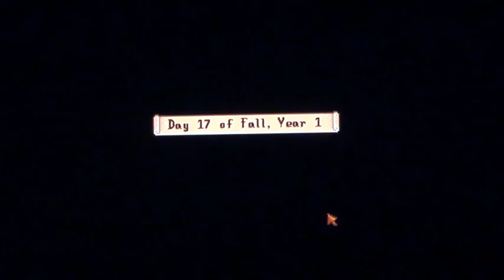Stardew Valley (p39)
Description is pug